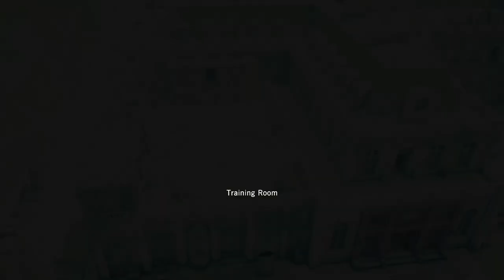Assassin's Creed Unity - PC Gameplay Walkthrough Part 06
Sequence 04
- Le Roi Est Mort

Exploring the map
Solving Riddles